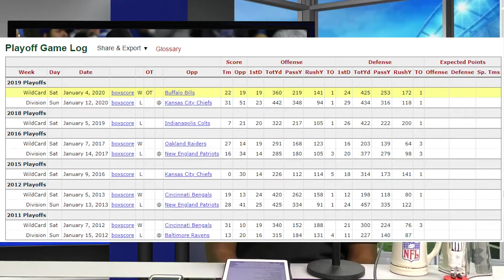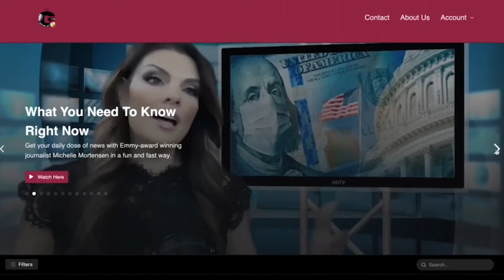World of Matchups - NFC Breakdown (NFL 2021)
Back at it for episode number 2 for World of Matchups.  Today we went over every single NFC team and also some of the biggest NFL headlines over the last week including Teddy Bridgewater being named the starting QB for the Denver Broncos.